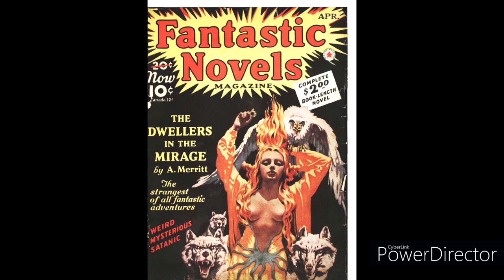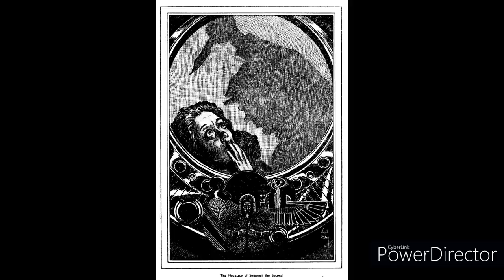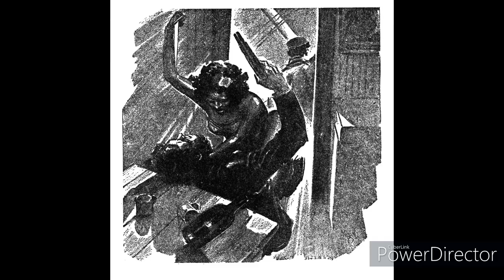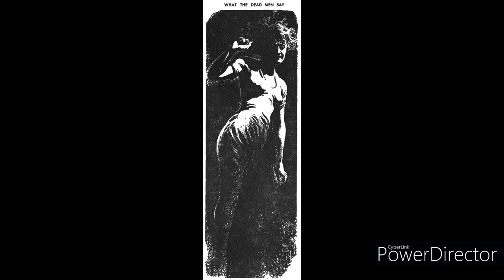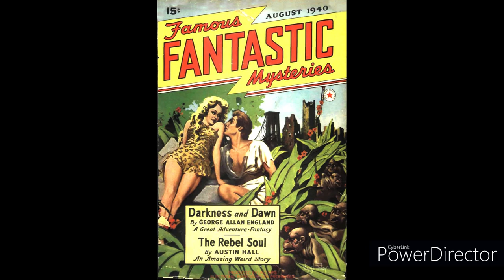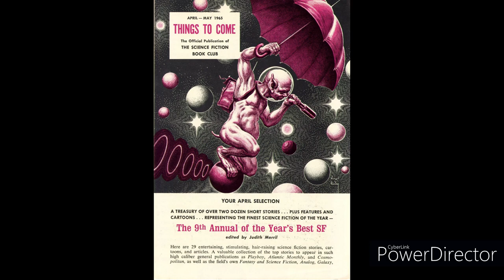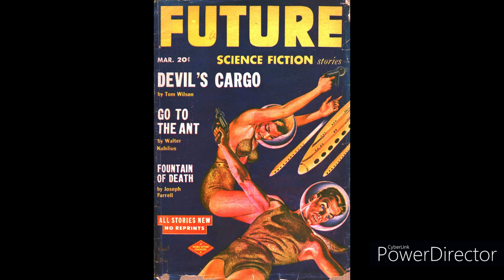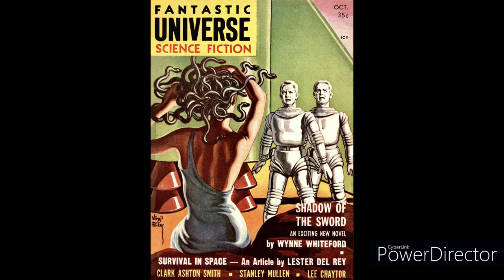Virgil Finlay (part 2)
Info in the first part/video.